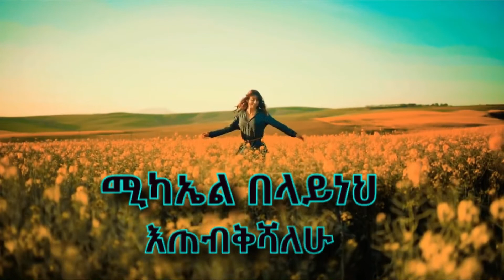Mikael Belayneh_Etebikeshalehu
ሚካኤል በላይነህ- ″እጠብቅሻለሁ!‶ (Mikael Belayneh-_″Etebikeshalehu‶)